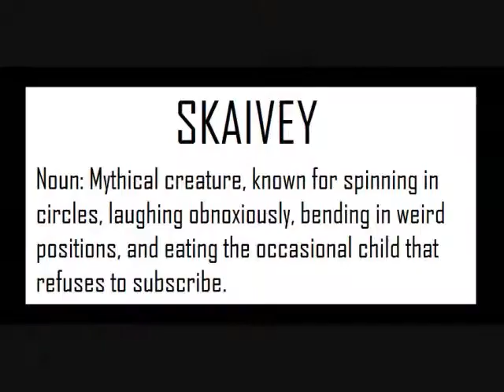Bloopers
:) well..this was a lot of fun.